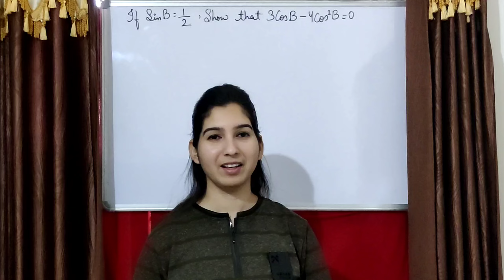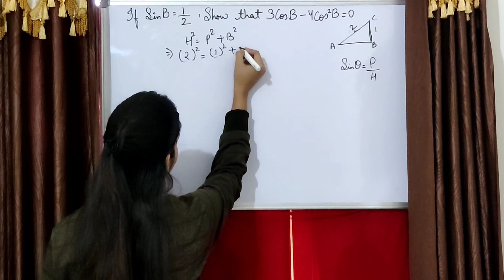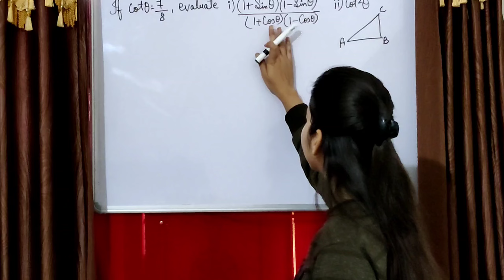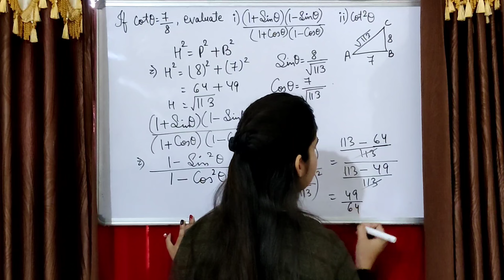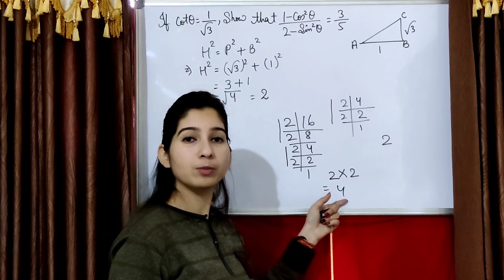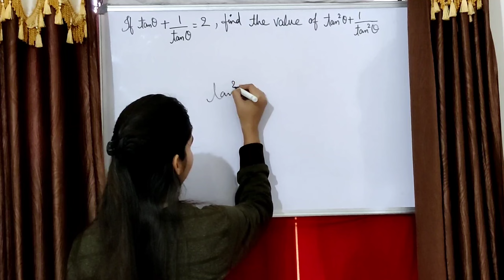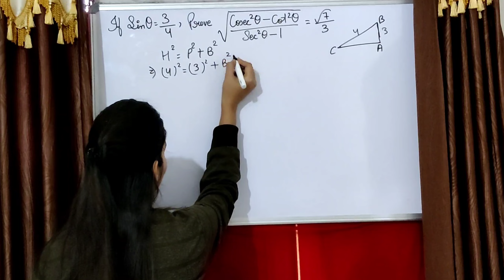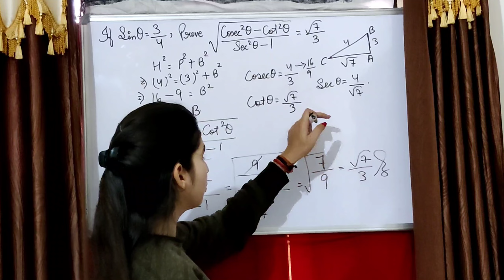Trigonometry Class 10 || CBSE JEE ||Part-3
Hey guys!! Here is a detail video on Trigonometry

Tutorial on how to solve trigonometry question for board exam and i'm also teaching questions with some interesting trick in a fun and engaging way.

"Heart Up Studies" is the only channel on YouTube who is giving you an opportunity to ask your Mathematics doubt from class- 6 to 12. So feel free to place your question on -

And take full advantage of this channel. So boost your knowledge and keep learning...

CBSEClass10maths. Please show some love and support to our channel😊